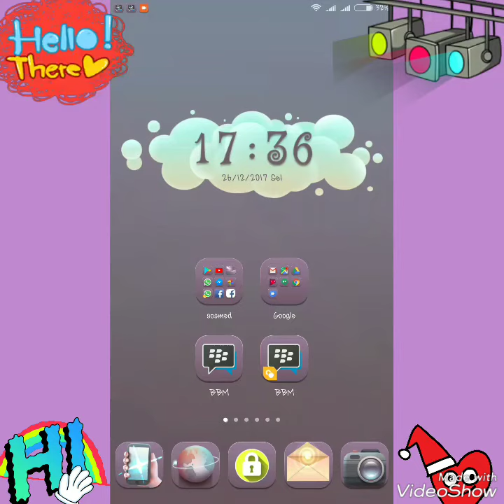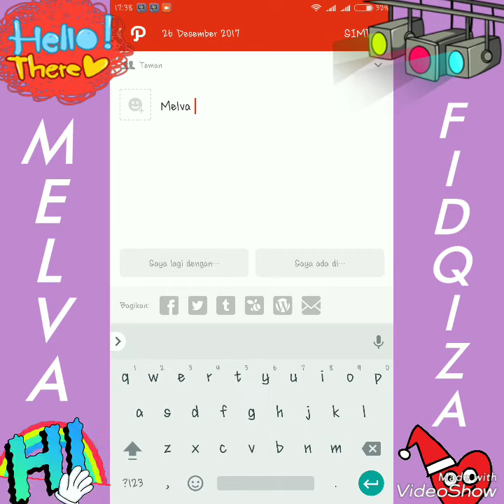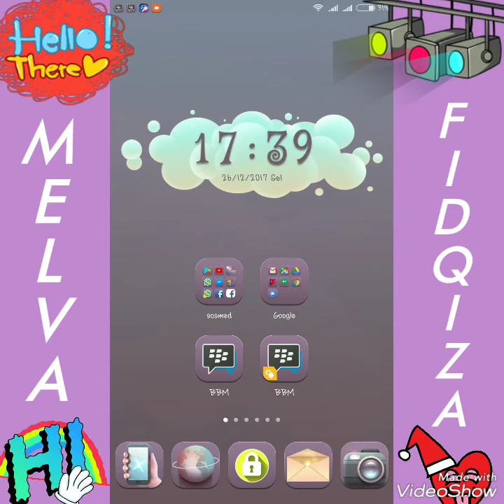Tutorial bikin path daily || Melva Fidqiza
Maaf yaa kalo agak burem 🙏🙏😇

TYSM Guys ❤️